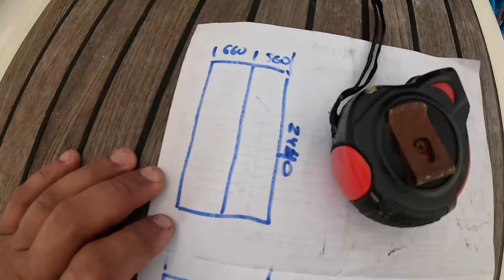КАПИТАН ГЕРМАН | УРА, МЫ СДЕЛАЛИ ЭТО! Зашили Hard Top декоративными панелями, Получилось очень круто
Видео 4К: В этом видео мы делимся нашим последним проектом по тюнингу яхты! Мы зашили декоративными панелями наш хард топ, и теперь кокпит лодки стал не только уютным, но и невероятно красивым. Присоединяйтесь к нам, чтобы увидеть, как мы своими руками преобразили нашу лодку и сделали её ещё более комфортной для путешествий!”

Благодарность за музыку Валерий М.